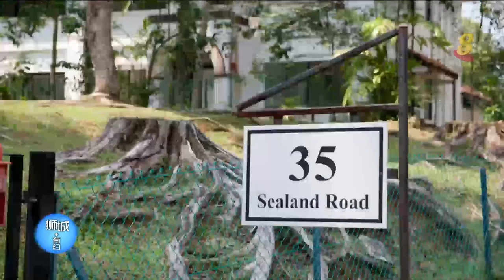狮城有约 | 情牵黑白屋：樟宜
20/11/2019播出

樟宜的历史悠久，在英殖民时期，这里被发展成为新加坡的一个重要防卫堡垒。樟宜一带保留了很多当时为英军所建的黑白屋，这些房子如今有了新的屋主。这一带的黑白屋在建筑材料上的什么特别之处？